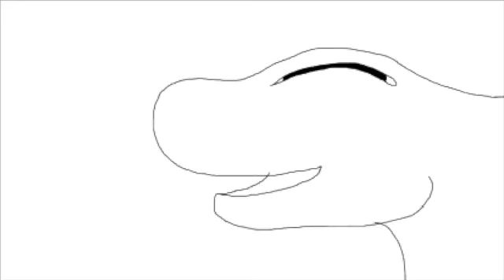HoneyPie Meme (wip)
help my braincells are melting